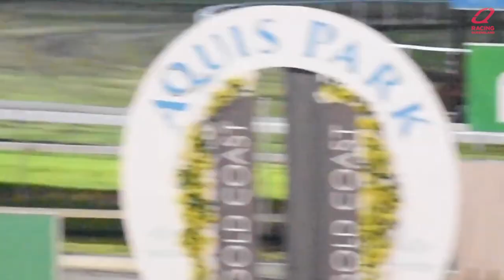Costa leading new generation of Queensland trainers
Coming from a varied background within the racing industry, up-and-coming Gold Coast trainer Michael Costa understands there is more to a stable than a fit horse come race day.

Working as a track work rider, stable foreman and steward in his earlier days, on top of studying equine science, acupuncture and massage, Costa has built up a unique resume compared to many other trainers in the Sunshine State.

Wearing countless different hats in the racing game has paved the way for an emerging powerful stable, and for the second season in a row the Costa team has one of the best strike rates in Australia.